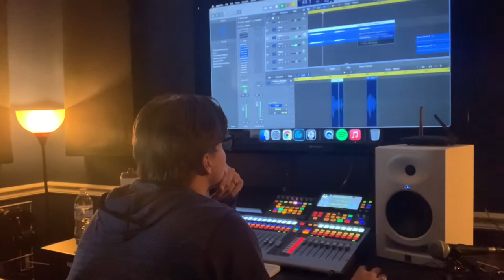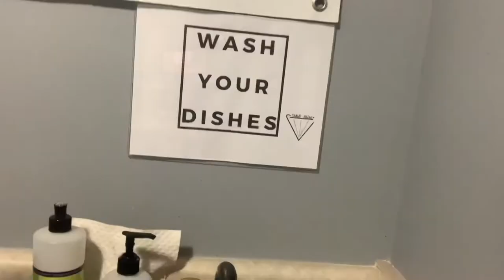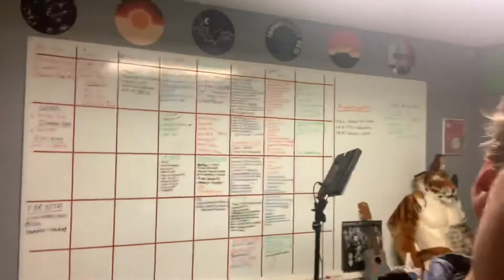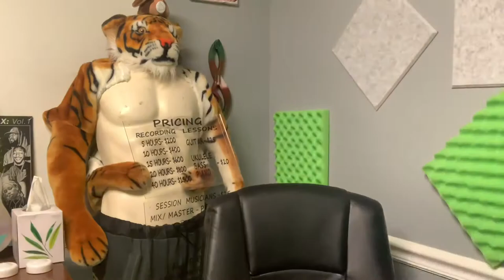1/2 Day in The Life of Nathan Collins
In my very first vlog, I take you into what the last portion of the average day looks like for me as I run Diamond Studios. I will be introducing key Diamond Fam members very soon! I really hope you enjoy this episode and I hope these give a little insight on what it’s like to be a young entrepreneur.